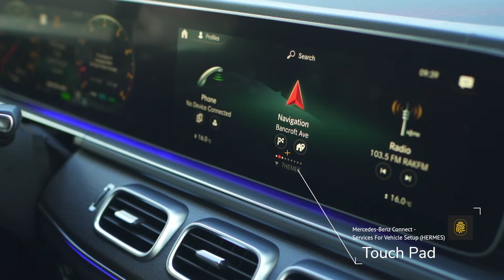Mercedes-Benz AMG GLE 53 4MATIC+ 2021 Mojave Silver